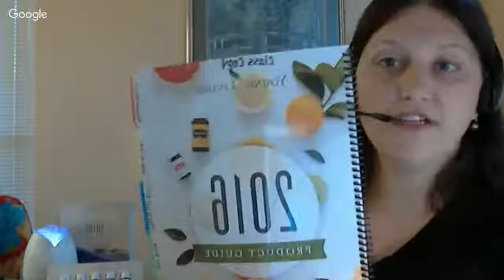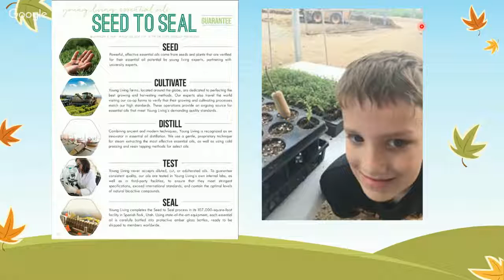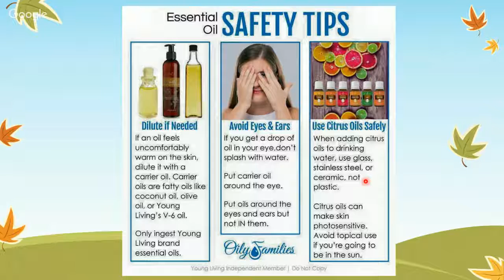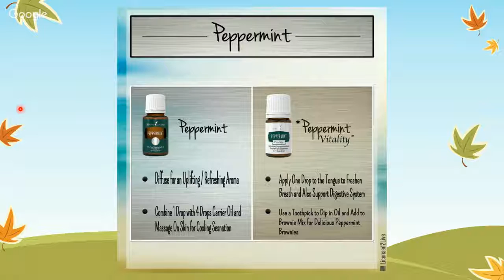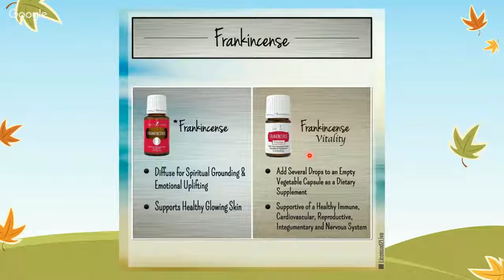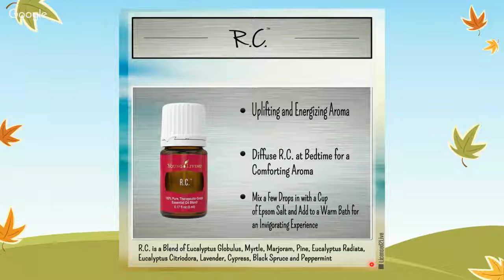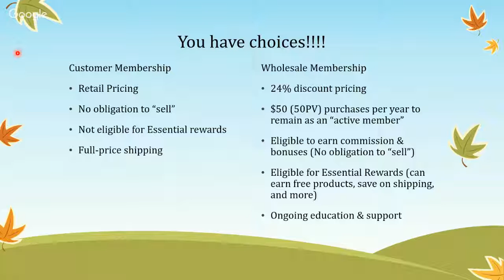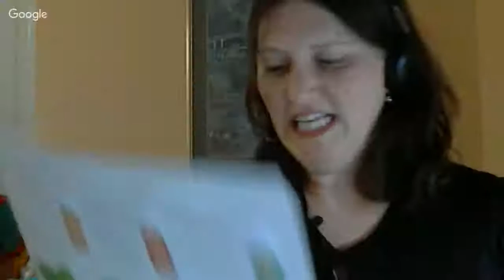Back to School with Essential Oils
Come join me online as we learn how to use Young Living Essential Oils and those specifically found in the Premium Starter Kit to help boost our immunity as the kids head back to school!